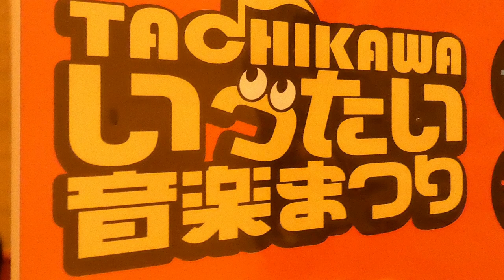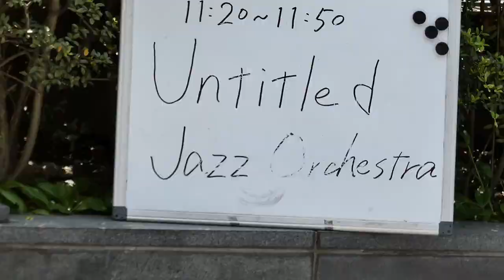[4K]立川いったい音楽まつり2019 Music event in Tachikawa パート2=ロック、ポップスなど Vol 2 Rock, pops etc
令和元年５月18日19日とJR立川駅周辺の25ケ所に拠点にブースを設営し、ポップス、ジャズ、歌謡曲、民謡、ダンス、クラシックなどの音楽全般にわたり繰り広げられるイベントです。
全部を見ることはできませんのでダイジェストでまとめました。
団体名や個人名は照らし合わせれば分るのですが個人情報は差し控えます。
We set up booths at bases in 25 locations around JR Tachikawa Station on May 18th, 19th, and are an event that can be spread over all kinds of music such as pops, jazz, songs, folk songs, dance and classical music.
I can't see everything, so I put it together in the digest.
我们于5月18日，19日在JR立川站附近的25个地点设立了展位，是一个可以传播各种音乐的活动，如流行音乐，爵士乐，歌曲，民歌，舞蹈和古典音乐。
我看不到一切，所以我把它放在摘要中。
เราตั้งบูธที่ฐานใน 25 แห่งรอบสถานี JR Tachikawa ในวันที่ 18 พฤษภาคม 19 และเป็นเหตุการณ์ที่สามารถแพร่กระจายไปทั่วทุกประเภทของเพลงเช่นป๊อปแจ๊สเพลงเพลงพื้นบ้านการเต้นรำและดนตรีคลาสสิก
ฉันมองไม่เห็นทุกอย่างดังนั้นฉันจึงรวมมันเข้ากับสรุปย่อ